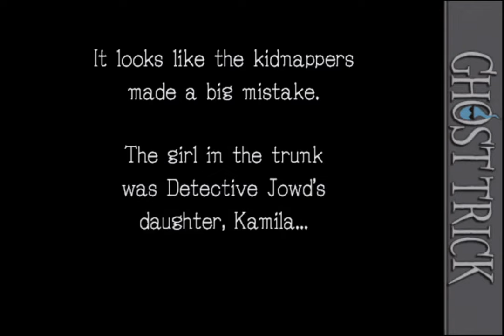Ghost Trick: Phantom Detective (Part 44): The Gang's All Here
Part 44 of 74, of a video walkthrough for "Ghost Trick: Phantom Detective" (iOS). In this part, the whole gang convenes at the Justice Minister's Office. That would be Sissel, Lynne, Detective Jowd, Inspector Cabanela, and the Justice Minister.

When Jowd learns that his daughter was kidnapped, his personality changes. With prompting from Sissel, Jowd talks about the murder five years ago. Jowd rearranged the scene so he would be found guilty, which included hiding the real murder weapon inside a music box. Now that he has spent time with Sissel, Jowd suspects that someone who used ghost tricks to manipulate the scene.